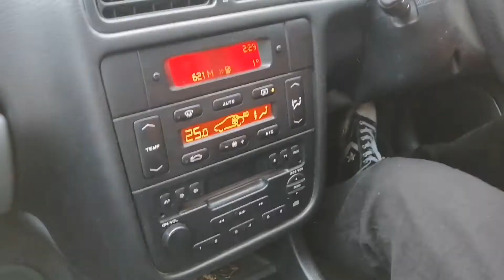NEW HAIR | NEW BATHROOM | NEW FLAVOURS FOR BABY | JANUARY VLOG | aww suze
Hello! Thanks for your patience ❤️ I decided to take a break from vlogging but now I'm back. Thank you for all your messages checking in on us, here's what we've been up to.